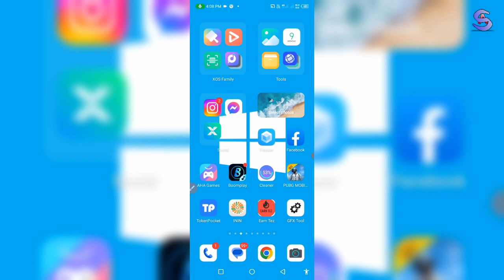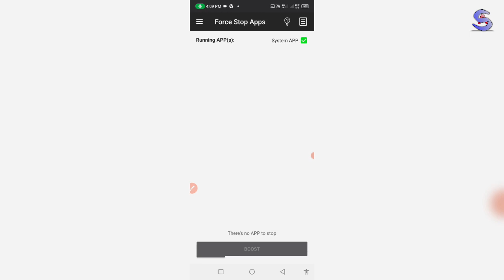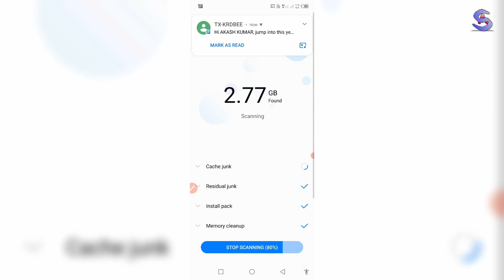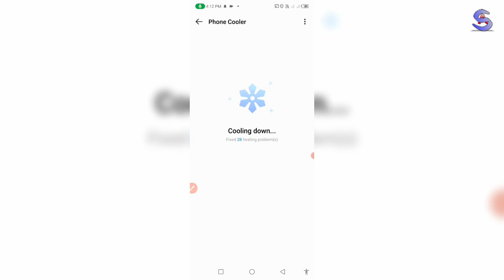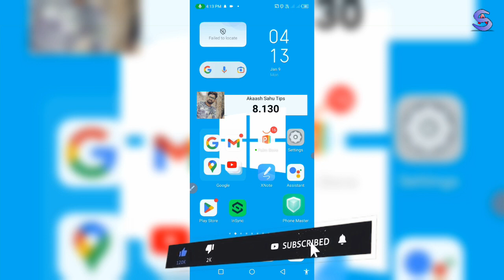Mobile Hanging Problem Solved 101% Working Trick | Permanently Fixed Phone Hanging Problem